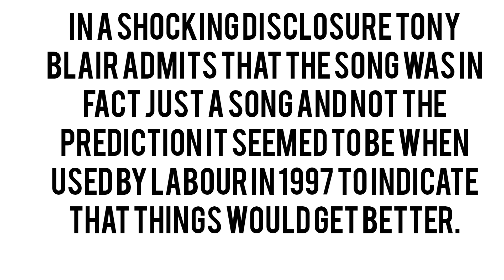Things can only get better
90s nostalgia